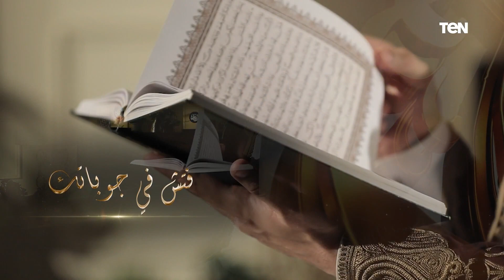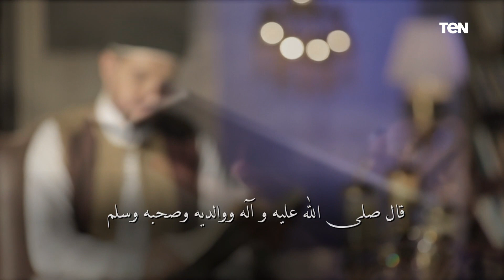أمان | "الصديق أمان".. الحلقة السابعة عشر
أمان - الحلقة السابعة عشر، والتي تحدث خلالها السيد أحمد الطلحي، عن الصديق، وكيف أن الصديق أمان